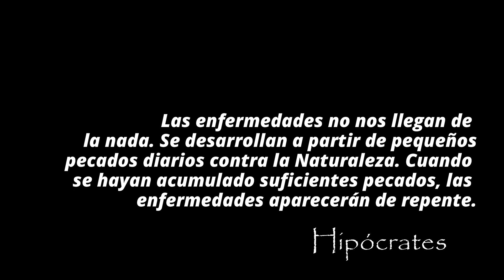PREECLAMPSIA ¿Cómo emplear el ANTIHIPERTENSIVO? ¿Cuál? Herramientas para salvar VIDAS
Los antihipertensivos en PREECLAMPSIA deben ser manejados con mucho cuidado, muchas veces es contraproducente administrarlos porque crea una falsa sensación de bienestar en la paciente, trayendo como consecuencia un descuido y exacerbación de los eventos fisiopatológicos y cuando la paciente comienza a tener síntomas que la obligan a acudir al centro de salud, suele ser tardíamente. ¿Cuándo y cómo los debemos emplear el antihipertensivo en un ambulatorio para realizar en traslado? ¿Cuál? ¿Siempre debemos usarlo? NEDA en GyO, diversificando el conocimiento